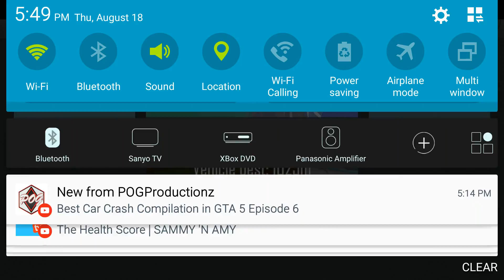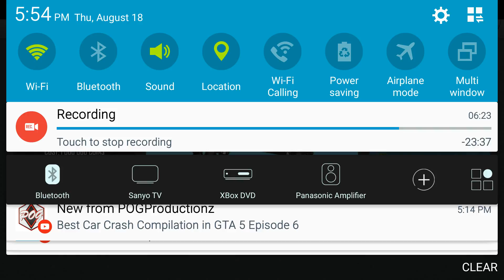Let's play some hill climb racing